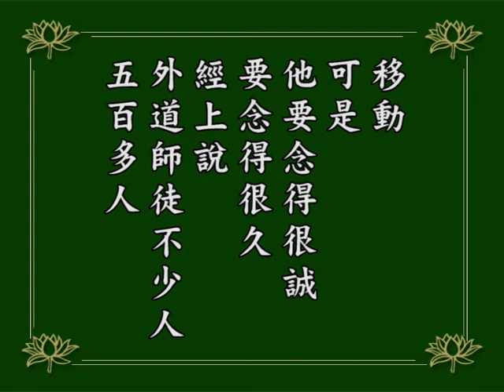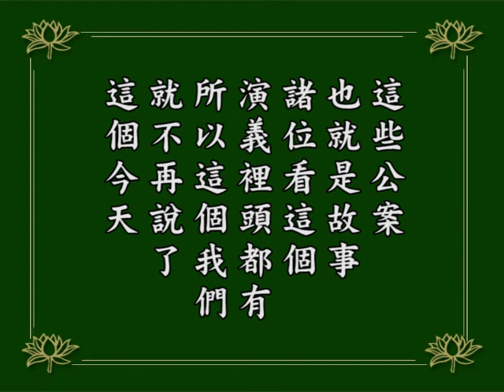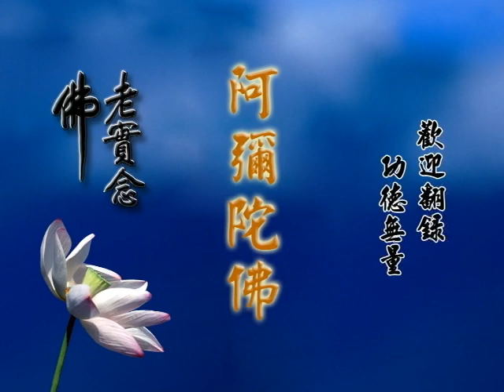阿彌陀經疏鈔演義 111｜淨空老和尚主講